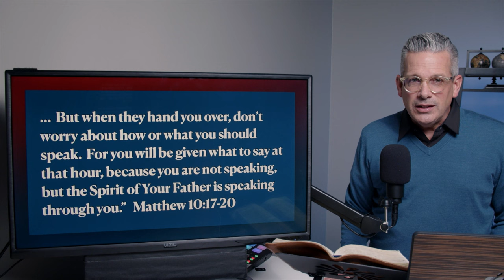Acts 23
Steve Wiggins of Groundworks Ministries is sharing a devotional from the New Testament book of Acts, Chapter Twenty-Three.